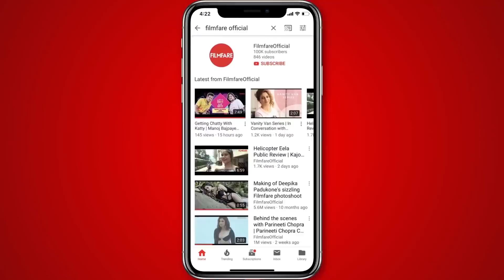Behind The Scenes With Kajol And Ajay Devgn | Filmfare Photoshoot | December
When you work in the movie business, on-screen couples get together in real life more often than not. In 1995, one such romance started on the sets of Hulchul where Kajol and Ajay Devgn first met. The then labelled ‘unlikely couple’ fought against the odds and conventions, only to tie the knot in 1999. With twenty years of marital bliss to their name, Kajol and Ajay aren’t just any couple, they are one of the most sought after actors with a pretty solid family life.

The actors are also returning to the big screen after over ten years with Tanhaji The Unsung Warrior and the trailer of the film has got us excited for the film’s release in January. With this superstars coming back to the silver screen, it was only timely to have them grace our final and special issue of the year. Framed to perfection for our December Couples Issue, Kajol and Ajay are taking us back to some old-school romance, filmy style.

With the pictures already out and creating a wave, here’s taking you behind the scenes to this lovestruck photoshoot. Watch Kajol and Ajay spread some romance in this video.